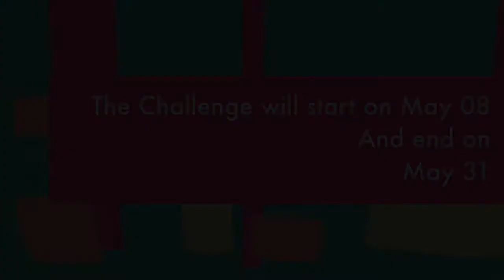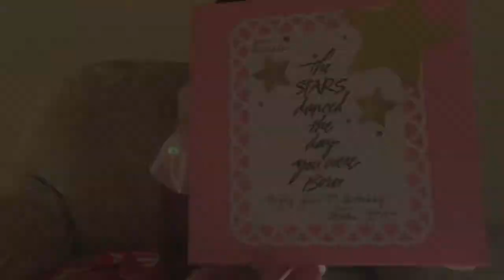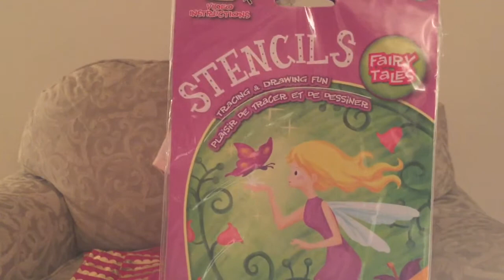Larcelle's Birthday Card Challenge Entry #2 From SLIMcards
In this video, Larcelle shares a beautiful card and goodies from Shonda (Slimcards on YT). See link to her channel below: